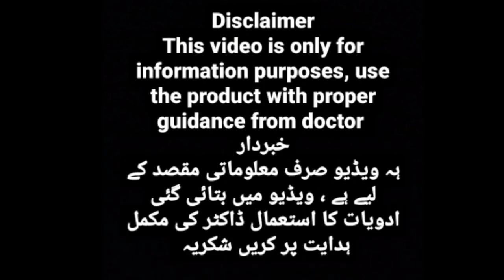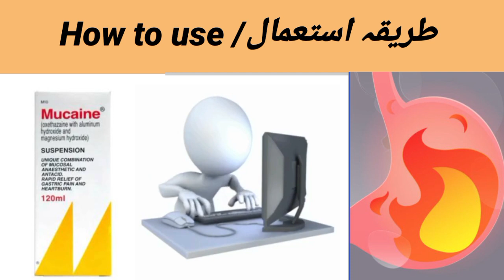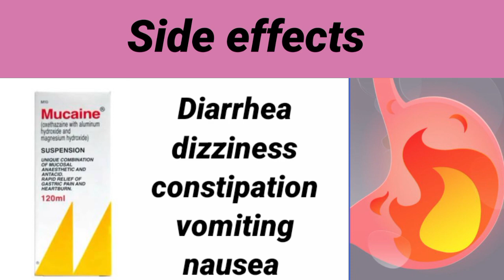Mucaine suspension uses in Urdu